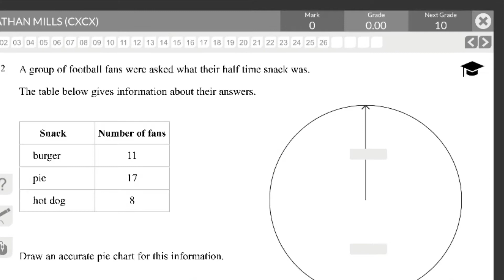When you finally go to do your maths homework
There’s a lot and I have a lot of reasons not to do it